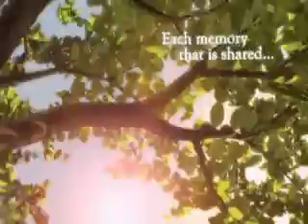Mary Jane Kimbrell Video Tribute